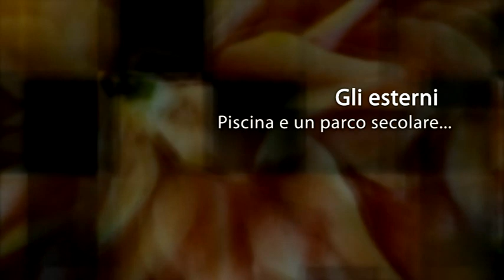Palazzo Loup - Nozze e ricevimenti in provincia di Bologna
Palazzo Loup si trova a Loiano immerso nel verde dell'Appenino Tosco-Emiliano a soli 30km da Bologna. La seicentesca "Villa delle Fratte" è oggi la location ideale per il tuo matrimonio: la raffinatezza e l'eleganza delle sale, l'incanto dell'ampio parco, la piscina con vista mozzafiato sulle colline, la cordialità e la professionalità del nostro staff con esperienza ventennale renderanno memorabile il giorno delle tue nozze!